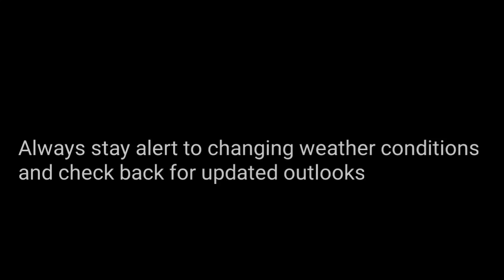Hazardous Weather Outlook For Sunday August 22nd 2021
All severe threats are possible today
Up to 60mph wind gusts
Hail up to 1" in diameter
Isolated tornadoes

Thanks For 96 Subscribers! we are getting so close to 100